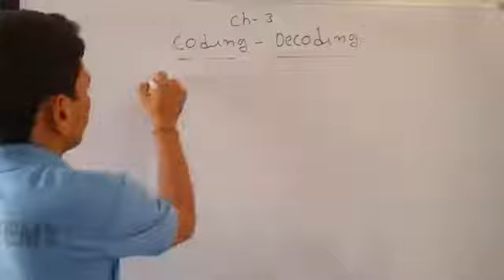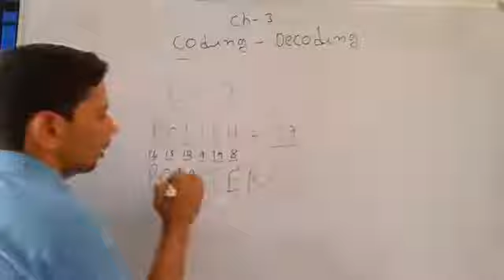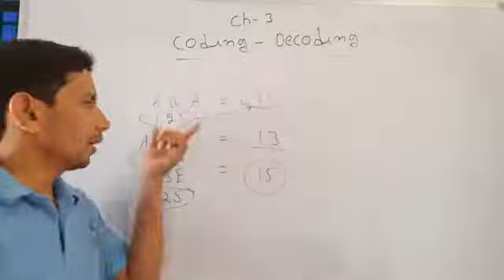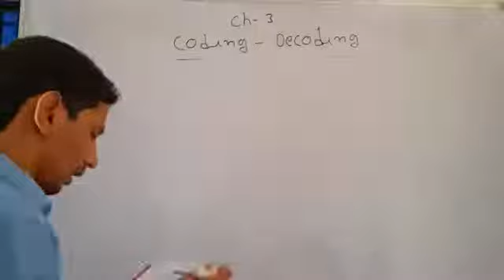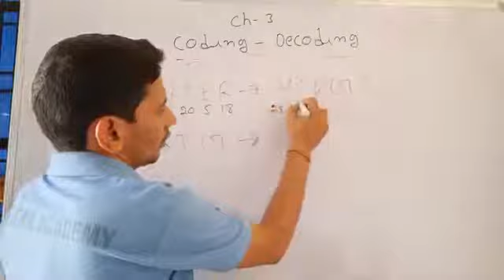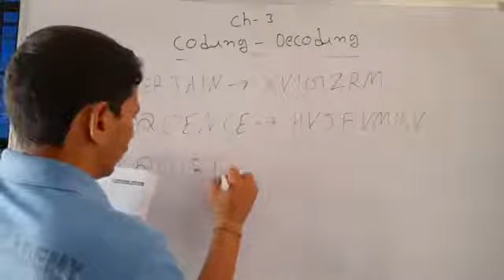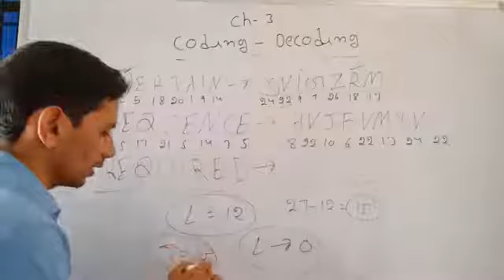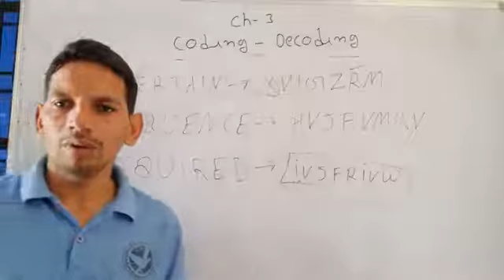Reasoning | Chapter - 3 - Coding & Decoding | Part - 2 | Sainik School Exam 2021 | Alar Academy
Reasoning | Chapter - 3 - Coding & Decoding | Part - 1 | Sainik School Exam 2021 | Vikas Sir | Alar Academy

In this video, we start chapter 3 part -2 of coding & decoding.
इस  Series से 5th & 8th Class के बच्चे सैनिक स्कूल के साथ साथ नवोदय और मिलिट्री स्कूल की भी तैयारी कर सकते है |

About:
Alar Academy is a trusted institute for providing the best coaching to students and giving their services in the easiest way with loyalty and honesty.
Here,
We Provide the Best Coaching For Sainik Schools, Military Schools & Navodaya Vidyalaya Entrance exams and help to boost your child’s confidence at a young age.

Reach Out:- Alar Academy, Opp. Mittal Petrol Pump, Loharu Road, Charkhi Dadri, Haryana, 127306